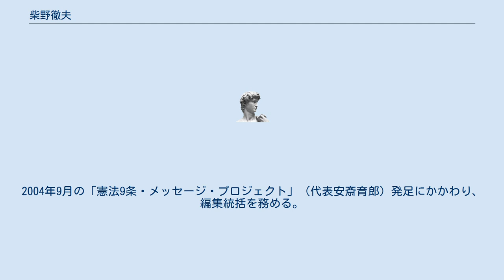柴野徹夫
柴野 徹夫（しばの てつお、1937年 - 2020年 ）は、日本のジャーナリスト。
1959年より京都教職員組合専従書記。
1960年、仲間とともに季刊雑誌『ぼくらを見てくれ』を創刊、やがて「書かせ屋テツ」のあだ名がつくほど編集に夢中になる。
 1973年、「赤旗」採用試験を受け記者になる。
連載「日本の貧困」の取材では、持ち帰り弁当店の臨時店員になり、客に話を聞くことから始めた。
原発の取材に力を注ぎ、危険な仕事に従事する日雇い労働者の存在、敦賀原発の事故隠し、原発に巣くうやくざの実態、札束攻勢に心を荒廃させる住民の姿などをスクープした。
心を許しあった下請け労働者から危険を冒しての内部資料提供を受けることもあり、原発下請労組の結成のため奔走もした。
1981年、「敦賀原発事故スクープ」により「赤旗」原発取材班小林由知、松橋隆司とともに第24回日本ジャーナリスト会議奨励賞を受賞。
 1987年、フリーランスになる。
1995年、進行性胃癌と診断され、全摘手術を受ける。
退院後、ジャーナリストの仕事を続けながら、大津市仰木の里の仕事場に「非営利・自力出版支援工房」と名づけた「山猫軒書房」を立ち上げ書物を編集・出版、また隔月の「山猫軒シンポ」を主宰している。
2004年9月の「憲法9条・メッセージ・プロジェクト」（代表安斎育郎）発足にかかわり、編集統括を務める。
 妻は看護師、エッセイストの宮内美沙子。